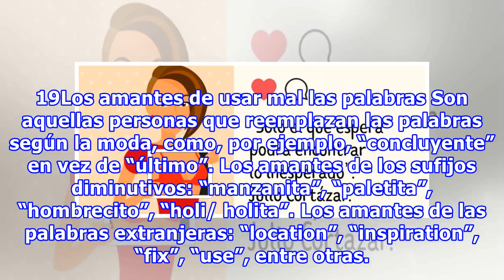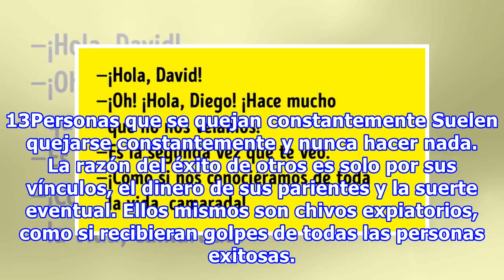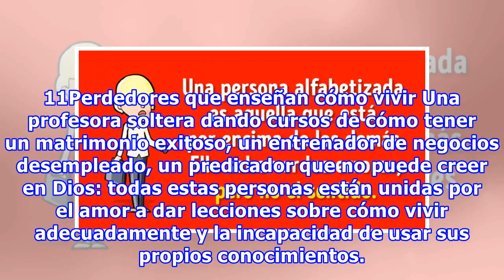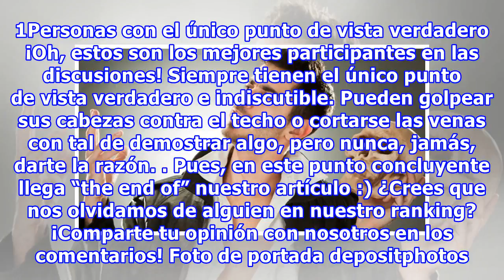Atención: hemos creado un ranking de los 20 tipos de personas más irritantes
Atención: hemos creado un ranking de los 20 tipos de personas más irritantes Existen ciertos tipos de personas que son molestos prácticamente para todos. En Genial.guru recopilamos opiniones de usuarios de Internet y descubrimos algunas categorías. En general, todas estas personas son los llamados v...